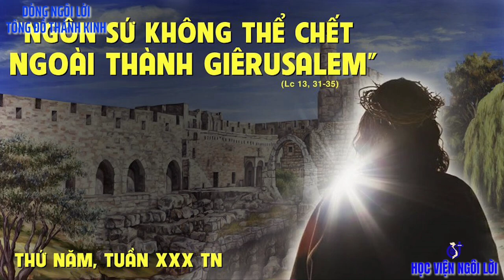(VN) Thánh Ca & Lời Chúa Thứ Năm 31-10-2024 Tuần 30B Thường Niên